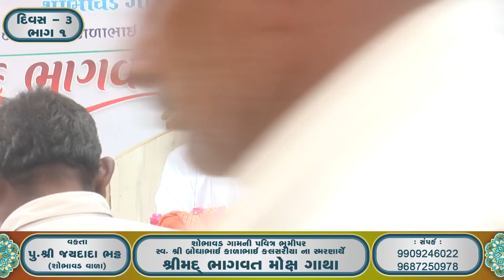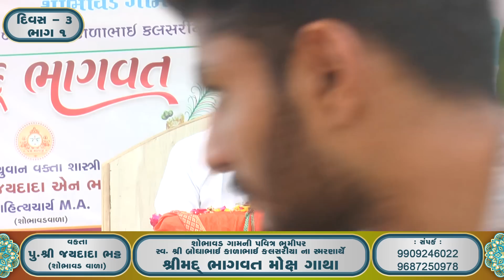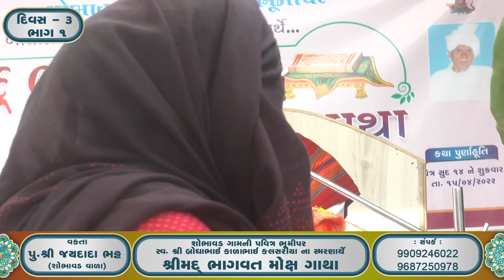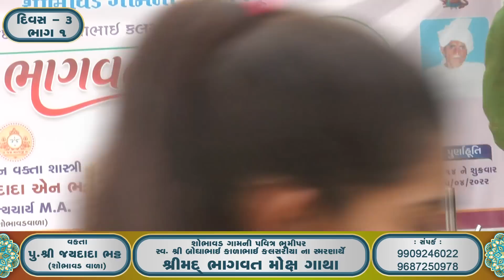DAY 03 - PART 01 | Shrimad Bhagwat Moxghatha | Jaydadabhatt | 2022